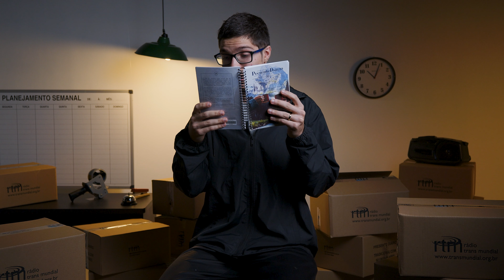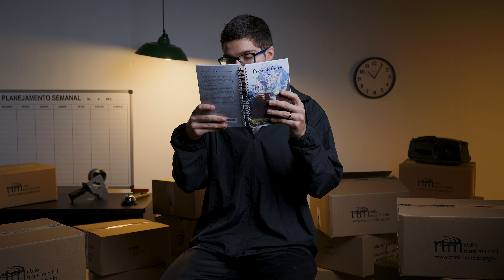Fazer o certo - Presente Diário 10/09/2023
Leitura Bíblica em: 2 Reis 22.1-2 "Dia após dia, é preciso submter-se ao Senhor. Só assim é possível ser lembrado por ter feito o que era certo.".